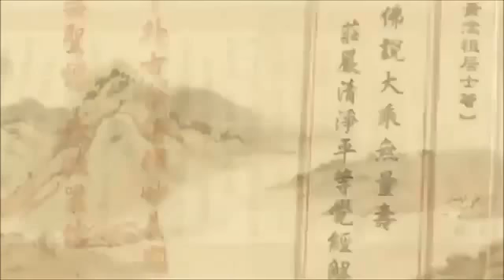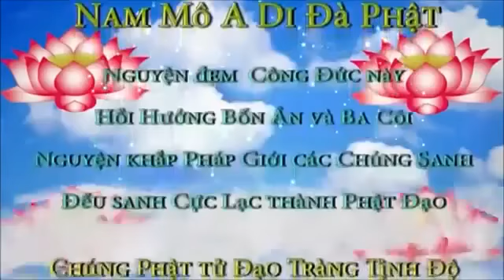Tịnh Độ Đại Kinh Giải Diễn Nghĩa.Tập 474/600. Pháp sư Tịnh Không